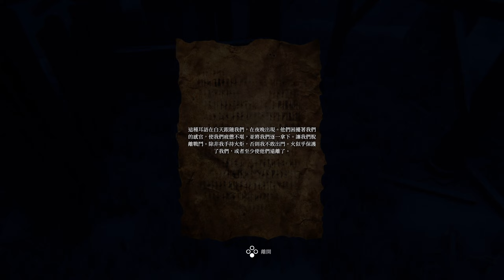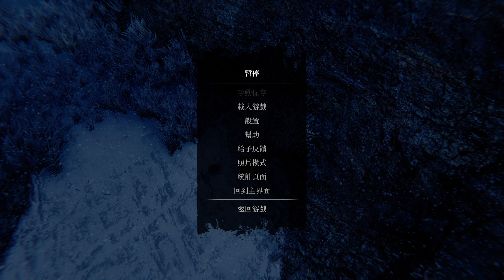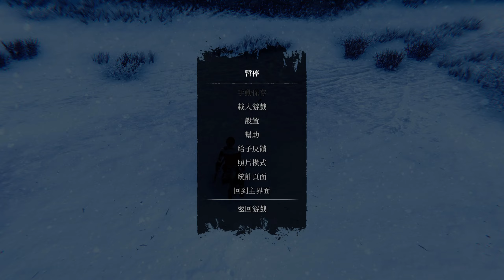Praey for the Gods (6)